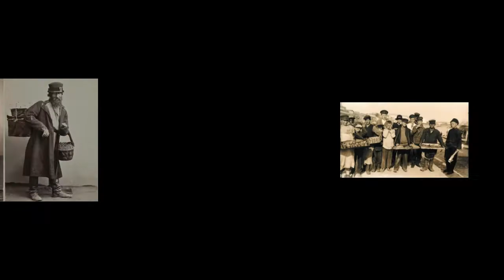Фокстрот Новые бублички О Д Строк Оркестр под упр Е Шахмейстера 1929